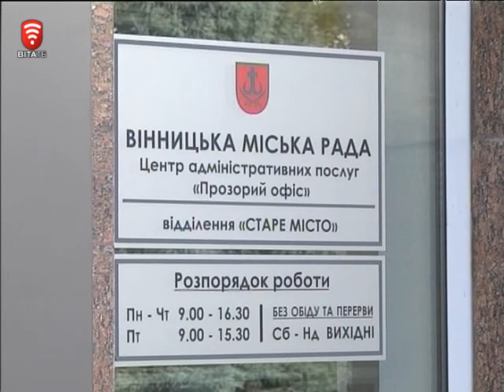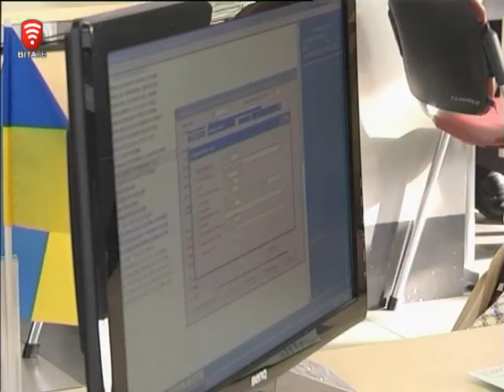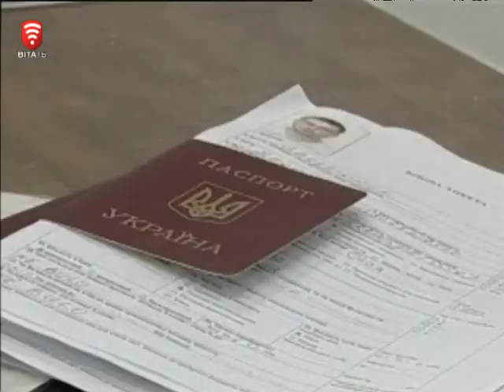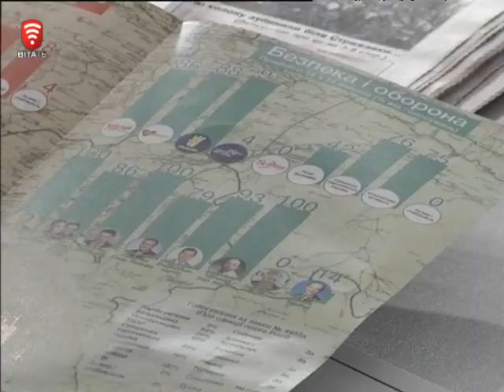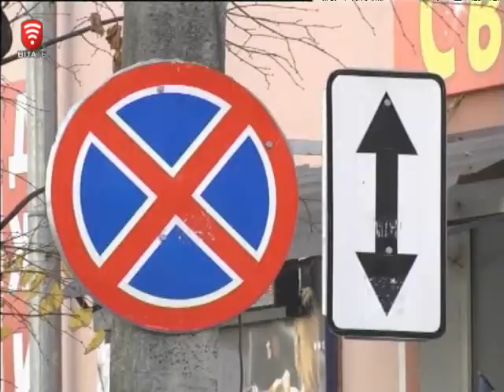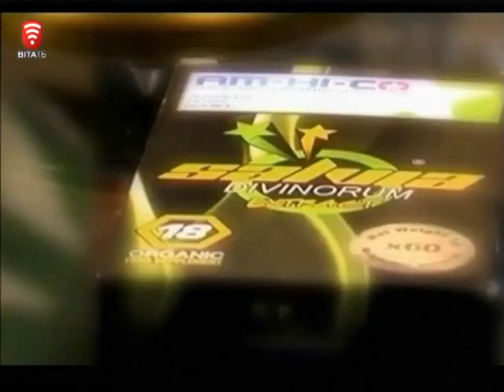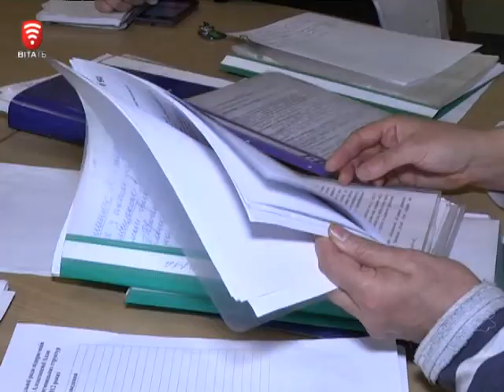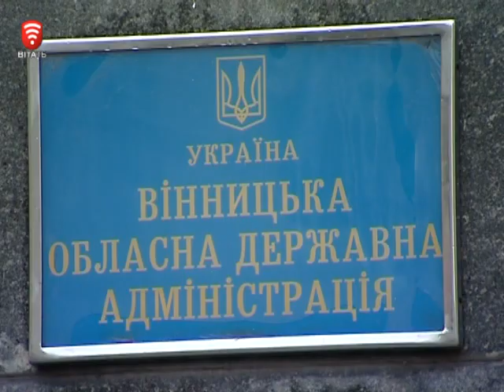Телеканал ВІТА новини 2014-10-17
СЬОГОДНІ У ВИПУСКУ:
Чи можуть переселенці отримати компенсацію за винайм житла
МОЗ згадав про важкохворих
Контроль над народними обранцями
Не так паркуєшся - значить окупант
Пристрасті в раді підприємців